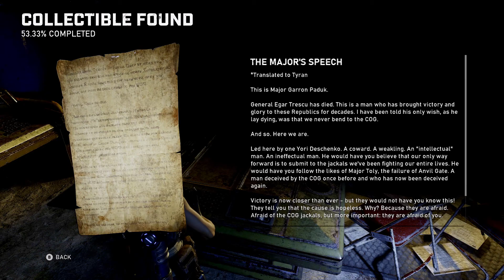Gears 5 (Xbox Series X) Walkthrough | Part 12 | Rocket Hanger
Part 12 of Gears 5, Played on the Xbox Series X

Gears 5 is a third-person shooter video game developed by The Coalition and published by Xbox Game Studios for Xbox One, Microsoft Windows and Xbox Series X/S. It is the fifth installment of the Gears of War series and the sequel to Gears of War 4. The ultimate edition was released on September 6, 2019, while the standard edition of the game was released worldwide on September 10, 2019 to generally favorable reviews